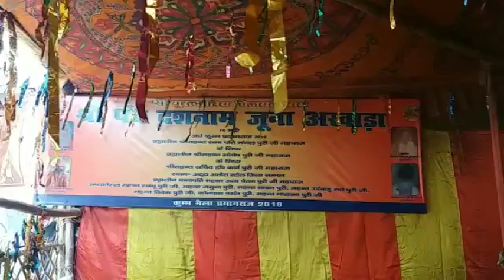कुंभ स्पेशल : विश्व शांति के लिए इस बाबा ने 9 साल से ऊपर उठा रखा है दाहिना हाथ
प्रयागराज : आस्था की नगरी प्रयागराज में चल रहे विश्व के सबसे बड़े कुंभ में आए अलग-अलग रूप वाले बाबा श्रद्धालुओं के बीच आकर्षण का केंद्र बने हुए हैं. सभी बाबाओं के अपनी एक ही खासियत और तपस्या है.